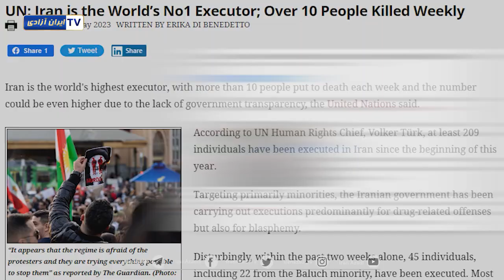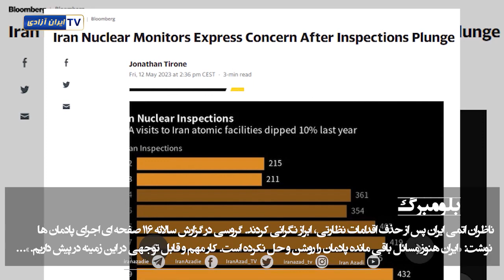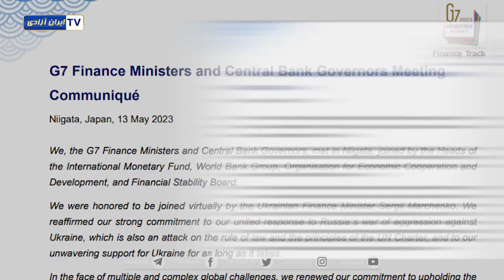بازتاب اخبار و تحولات ایران در رسانه‌های بین‌المللی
نگاهی به رسانه‌ها
پروژه گزارش جنایات و فساد سازمان یافته : سازمان ملل اعلام کرد که ایران با بیش از 10 اعدام در هفته، بالاترین مجری اعدام در جهان است
وزرای دارایی و روسای بانک مرکزی G7 –: ما نسبت به تأمین مالی غیرقانونی ناشی از ایران عمیقاً نگران هستیم.